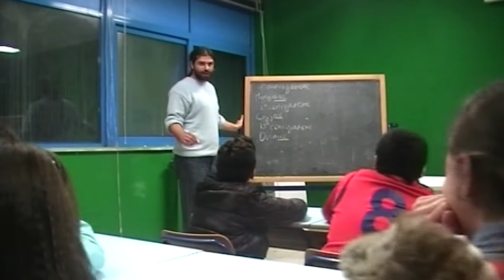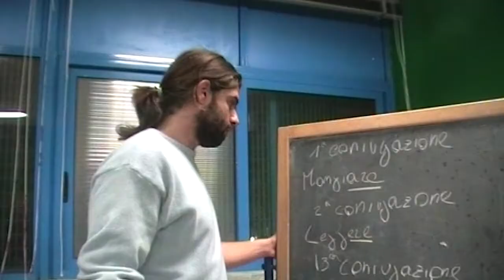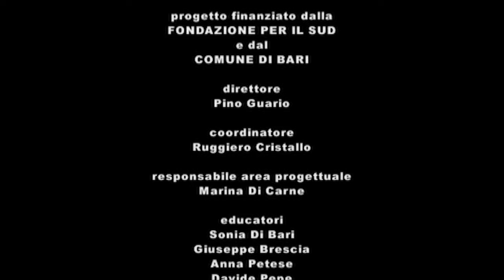La sigaretta senza filtro (2010)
Tre ragazzini fumano una sigaretta nel bagno della scuola ma qualcuno fà la spia